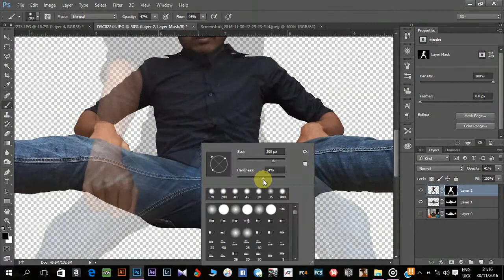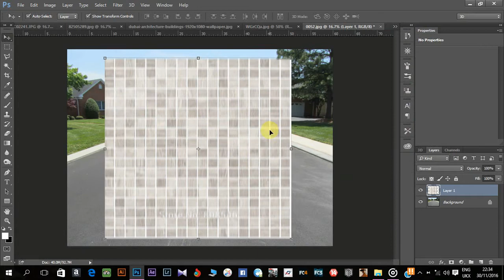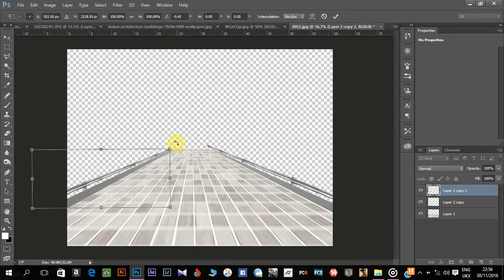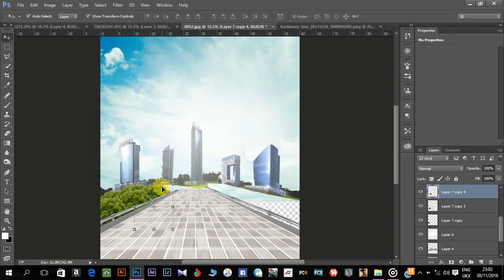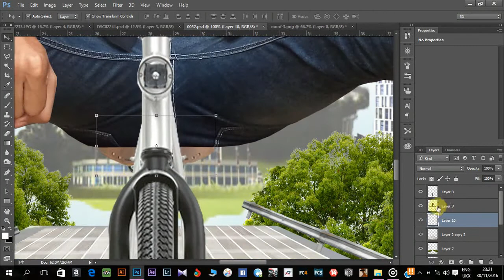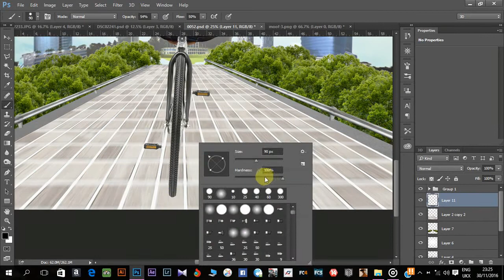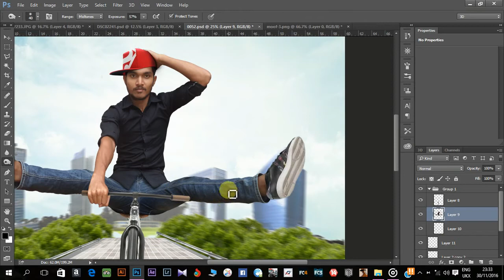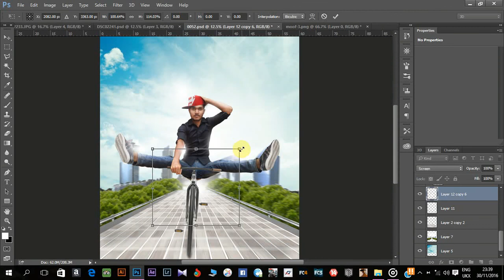Fun Bicycle Ride Photo Manipulation - Photoshop Tutorials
in this tutorial you will learn how to merge two images , how to create suitable Background , light effect , retouching , blur effect adding objects & etc.

photoshop
photoshop online
photoshop tutorials
photoshop cs6
photoshop for android
photoshop portable
photoshop brushes
photoshop express
photoshop touch
photoshop free
photoshop app
photoshop text effect
photoshop alternatives
photoshop element
photoshop actions
photoshop patterns
photoshop tuxtures
photoshop mix
photoshop online free
photoshop cs2
photoshop cs download
photoshop lightroom
photoshop effects
photoshop cs3
photoshop fix
photoshop plugins
photoshop trolls
photoshop cc
photoshop filters
photoshop vs lightroom
photoshop pictures
photoshop logo
photoshop 2015
photoshop c 2015
photoshop cs4
photoshop shortcuts
photoshop basics
photoshop tools
photoshop for mac
photoshop wiki
photoshop ideas
photoshop before and after
photoshop icon
photoshop brushes free
photoshop classes
photoshop styles
photoshop backgrounds
photoshop images
photoshop free online
photoshop mac
photoshop essentials
photoshop 2016
photoshop art
photoshop iphone
photoshop vs illustrator
photoshop shapes
photoshop water colour brushes
photoshop tutorials for beginners
photoshop fonts
photoshop cc tutorials
photoshop trials
photoshop training
photoshop layers
photoshop mask
photoshop gradient
photoshop cs
photoshop 3d
photoshop people
photoshop software
photoshop smart objects
photoshop editor
photoshop linux
photoshop animations
photoshop techniques
photoshop video
photoshop videos
photoshop liquify
best photoshop
photoshop for beginners
photoshop grid
photoshop to html
photoshop alternatives free
photoshop versions
photoshop request